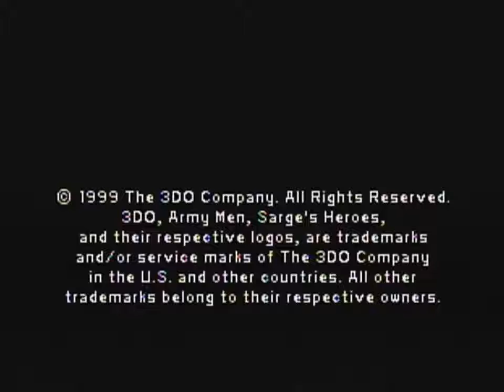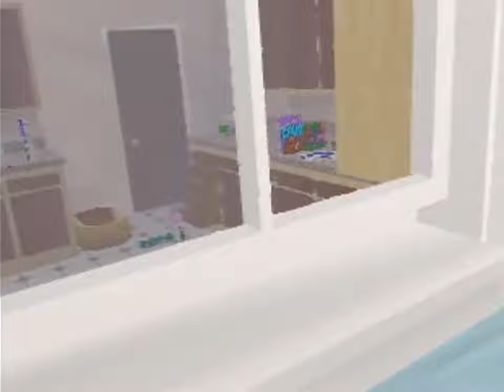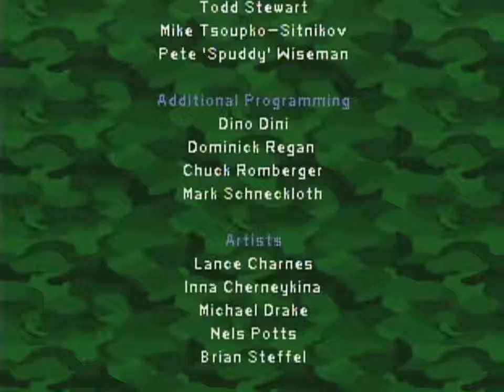Longplay of Army Men Sarge's Heroes